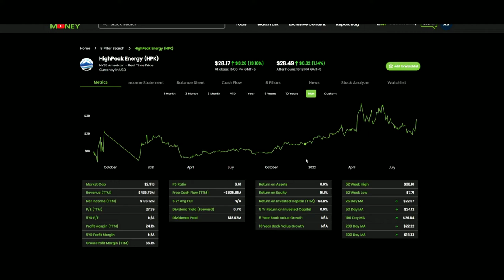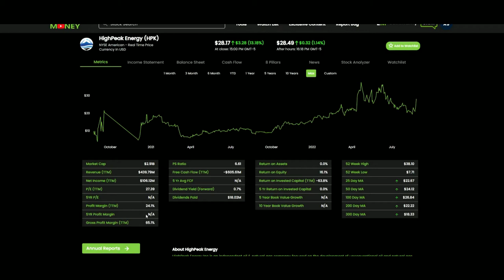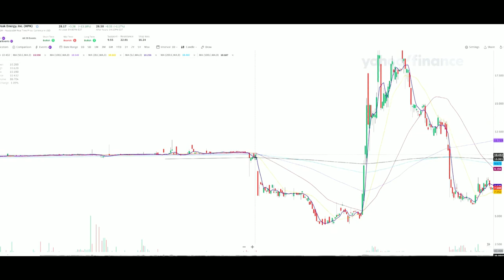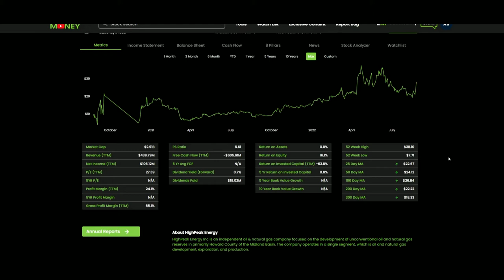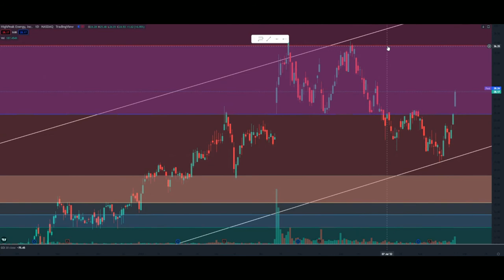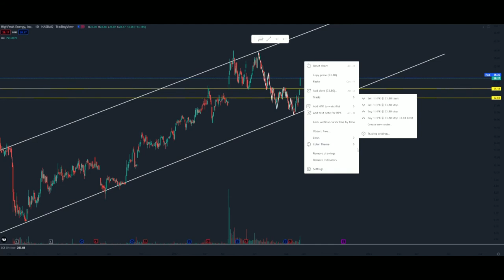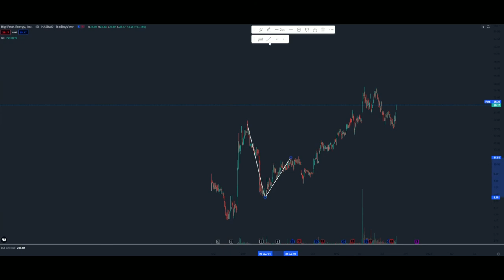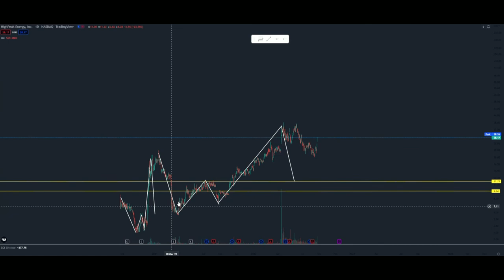$HPK HighPeak Energy Stock Analysis: Viewer Request, Financials, Charting Analysis, and More!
In the video "$HPK HighPeak Energy Stock Analysis: Viewer Request, Financials, Charting, and More!", I fill a viewer request on HighPeak Energy, Inc, (HPK) share my insights on the company's financials, and focus on the charting aspect of HPK stock. This is a profitable company in the Oil & Gas industry, but with very little financial data to cover, which is why I focus a lot of the video going over the chart. I love using viewer request for my videos, because it allows me to use a blind stock analysis on a company I'm not familiar with, and also bring an unbiased point of view to the table, making it easier to simply share my opinion on a company I have no individual ties too. The reason that's important, is because I'm not trying to promote my individual holdings on my viewers to pump the stock price in a direction for personal gain. Understanding this information is important, and is something everyone should look more into when watching someone talk about an investment in the stock market.

Work Cited:
Everythingmoney.com
ROIC.ai
Finance.yahoo.com
Tradingview.com